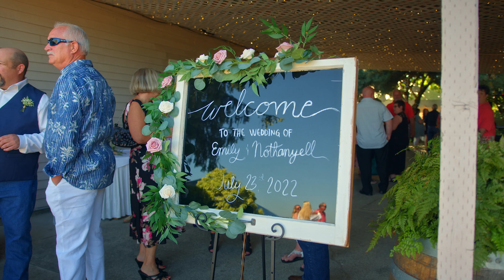Emily & Nothanyell | East Fork Country Estate | BMPCC6K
Congratulations to Emily & Nothanyell. Their wedding was a HUGE success! Such a pleasure filming this one. Beautiful Venue with a Breathtaking view!

Kadaja Films

Filmed on the Blackmagic Pocket 6K